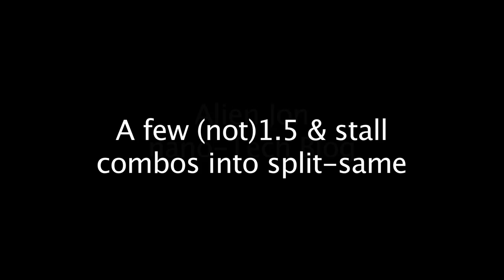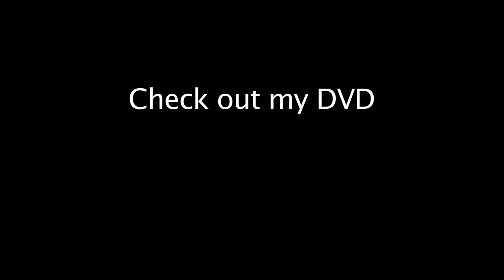Alien Jon Poi: nano-Tech Blog 12: (not)1.5 & stall combos into split-same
I envisioned this little combo after rewatching Rastaxels "Poi in the park" video:

Music: Unreleased track by my brother - "Cowboy Hip Hop - That's Jammin"